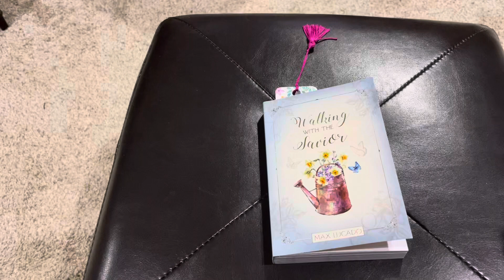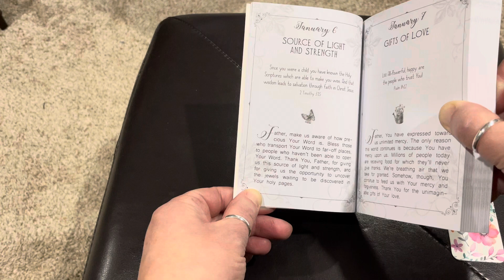Daily Dose ~ Day 6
Daily devotion with  @MaxLucadoOfficial